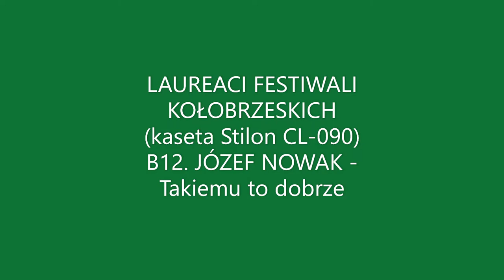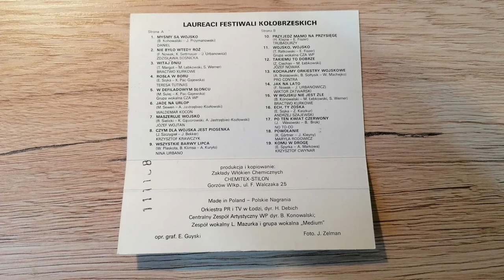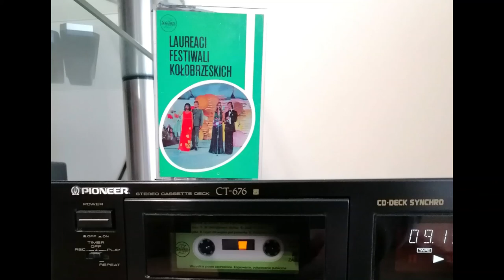"Takiemu to dobrze" - JÓZEF NOWAK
Laureaci Festiwali Kołobrzeskich (kaseta Stilon CL-090)